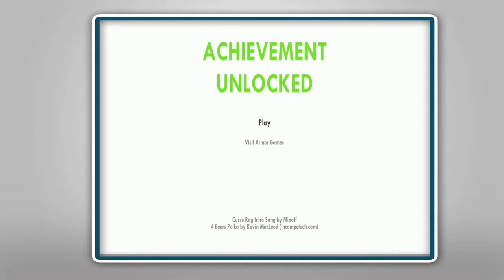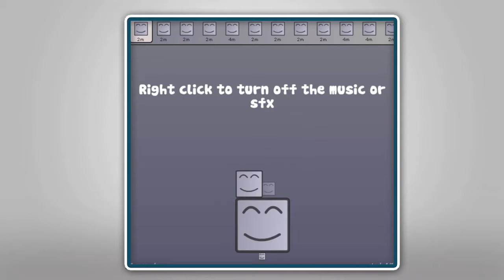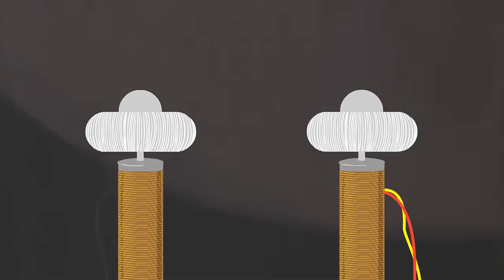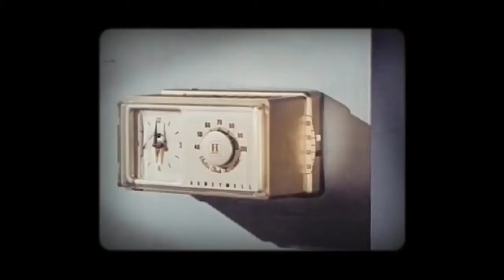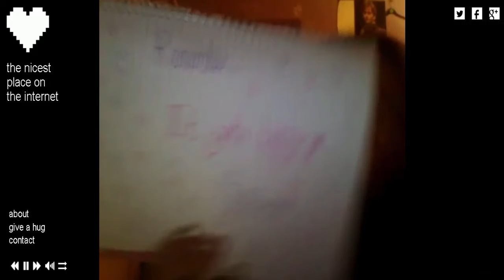TAYYAR LFADDA #01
Ken 9aala9 w tlawwij ala 7aja t9assar biha lwa9t , khalliha 3lina , koll jim3a n7adhroulkom lista mta3 des jeux , aflem , mouzika w barcha 7ajét okhrin , t9assar m3ahom lwa9t , w ittayyar l fadda ;) !
JEUX :
ACHIEVEMENT UNLOCKED :

THE NICEST PLACE ON THE INTERNET:
thenicestplaceontheinter.net

voila awwil numero min TAYYAR L FADDA ! j'espere tkoun 3ijbitkom w 3maltou aliha w 3al contenu li fiha jaww !
ken t7ibbou des recommendations fi ayy wa7da mil les categories hedhouma tnajmou ta3mlou tala 3al page facebook
w tib3thouli message , je serai ravi de vous rependre ^^ !
ana n9ollilkom a tres bientot lil episode l jeya , d'ici la have fun , have a good weekend , and see ya soon , tchao tchao ;) !